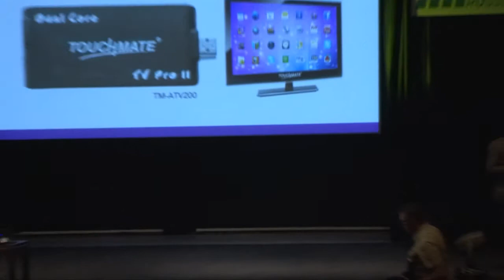60 Seconds to Convince: TOUCHMATE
Touchmate present their Android Internet TV HDMI Dongle (TM-ATV200) in the Product Innovation category for 60 Seconds to Convince at DISTREE Russia & CIS.